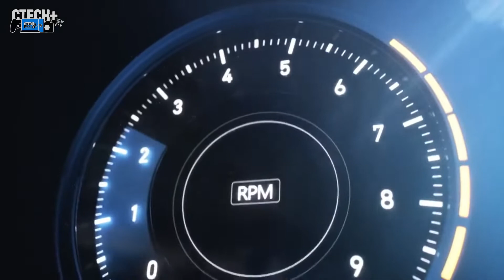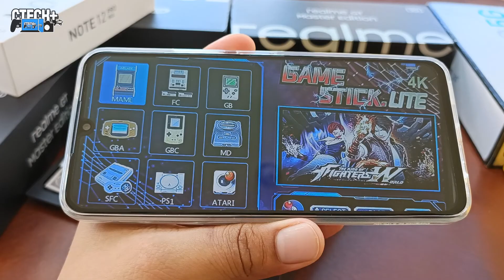Ya nadie RECUERDA estos teléfonos con lo rápido que va la tecnología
En este nuevo contenido les traemos un top de dispositivos que fueron bastante buenos en su momento e incluso todavía pueden darnos un rendimiento por encima del promedio sin embargo hoy en día nadie los recuerda debido a la rapidez con la que las marcas se mantienen constantemente renovando sus dispositivos.